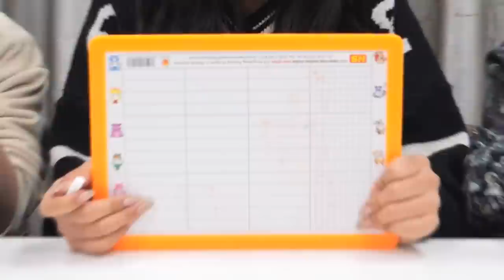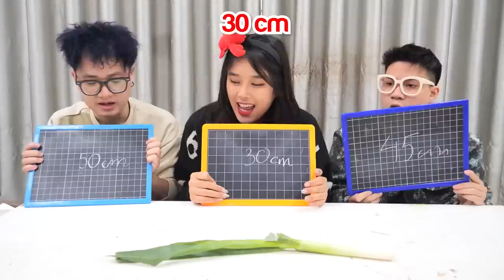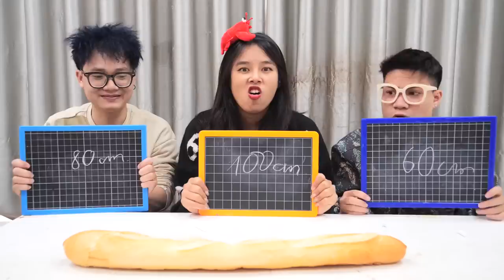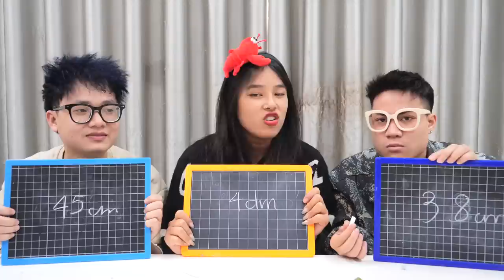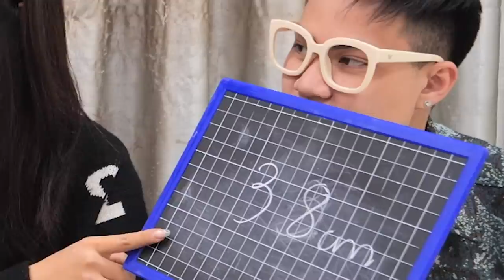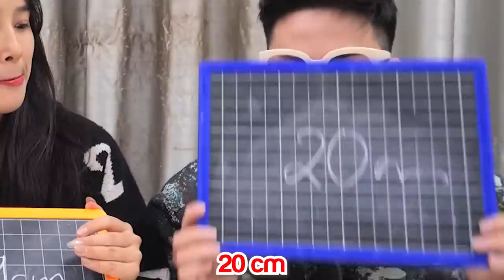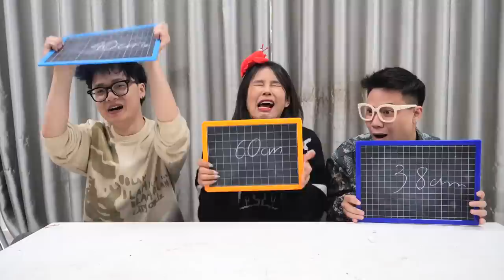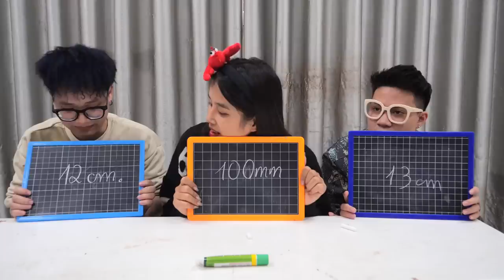Thử Thách Đoán Chiều Dài Của Đồ Ăn - Đoán Sai Phải Ăn Đồ Ăn Kinh Dị